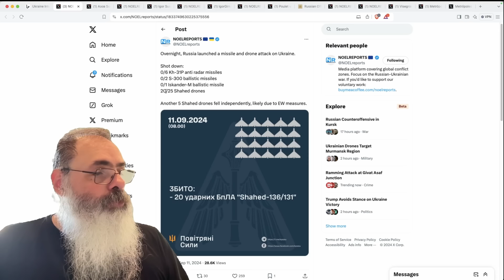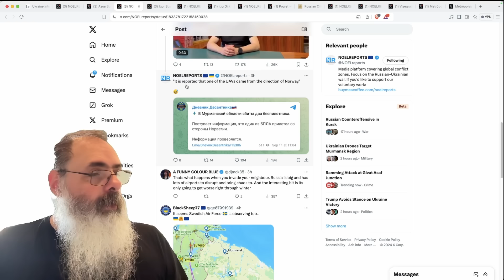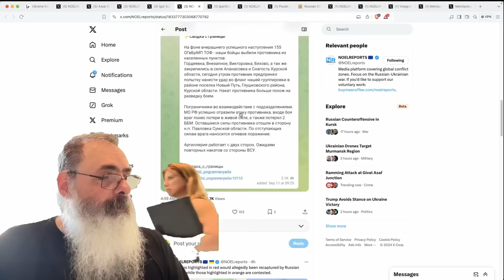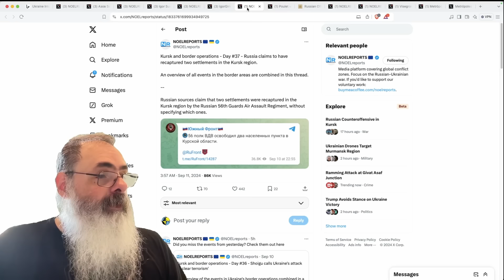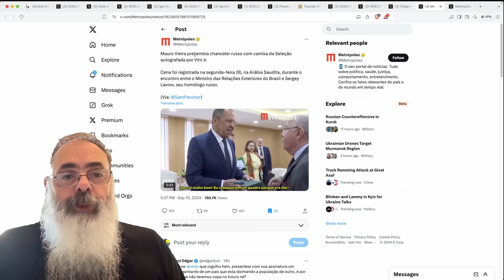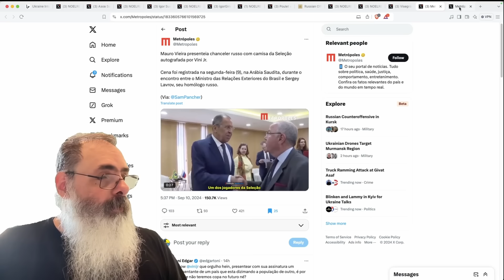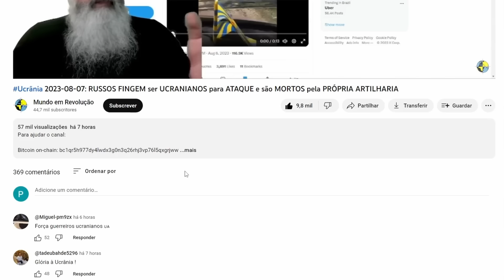Ucrânia 2024-09-11: FINALMENTE, AMERICANOS autorizam UCRÂNIA a USAR ATACMS em TERRITÓRIO RUSSO